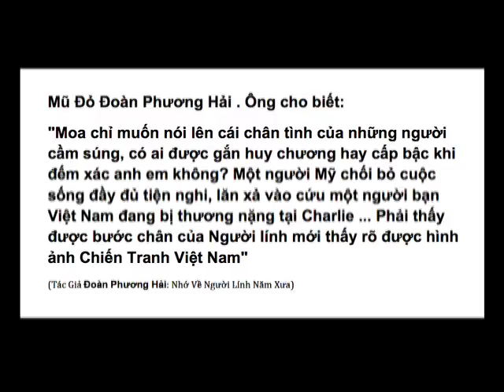BTHTD November 12, 2011 - Part2